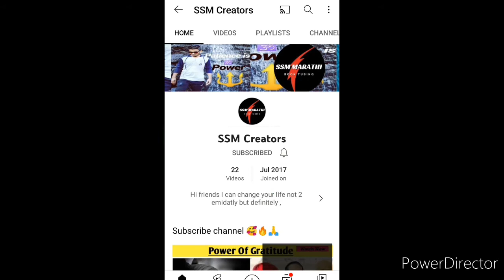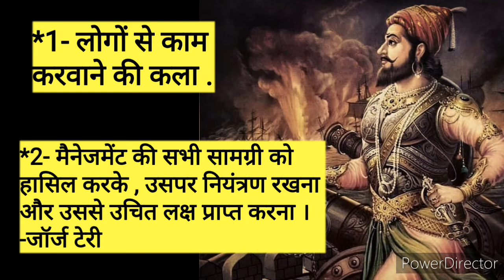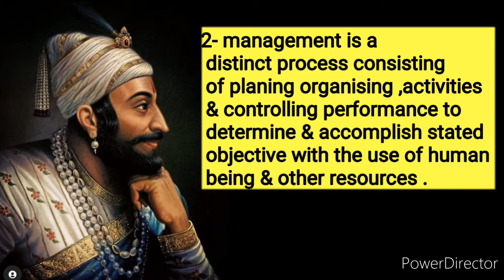Shivaji the Management Guru' || Success Formula || 2021 inspiration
छत्रपती Management Guru' || Success Formula || Shivaji the management Guru || 2021 inspiration ||

Power Of Gratitude || महान कार्य को कैसे करें || Successful People Habits || Greatful People ||

Power Of Gratitude || महान कार्य कैसे किया जाता है || Successful People Habits || Greatful People ||

पहिली dafha तू || Shorts || Songs ||
पहिली dafha तू || Shorts || Songs || Nature 💞 Lovers ||

how to find life || happiness in life || jivan me Khushi kaha खोज || 2021 life changing video ||

2021 life changing vedio || Safal jivan ka Rahasya || जीवन सफल जीवन का रहस्य ||

bure me jivan jivan Ko jina sikhe || संघर्ष में भी जीवन को जीना सीखें || find life Way ||

Life balance ke 4 Rules || Apna jivan Safal karneka Rahasya || अपना जीवन सफल बनाने का रहस्य ||

fesbook : Saurabh Moim

Nageshwari Mahadev Mandir |Janardhan Swami Maharaj tapobhumi | Andarsul Vlog 2020 | Yeola | Nashik

watch video 👇

करोडपती होण्याचा Formula | 7millionaire's success habits Marathi | makes 3000+people millionaire |

Nageshwari temple Andarsul ,
Janardhan swami Maharaj tapobhumi ,
Nageshwar Mahadev 2020